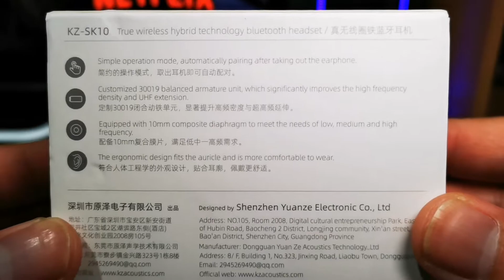KZ SK10(Black) TWS - Unboxing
KZ SK10 TWS - Unboxing

For all Lazada Users Philippines.

It's Time to try these KZ most Beautiful True Wireless Stereo Earbuds (Literally) 😍

Premium Build, Sounds Great, with Hybrid Drivers for Wider Sound Stage, Clear Voice and Crisp Sounds.

500 voucher for KZ SK10 for all my Fans and soon to be Fans 😊

Instagram.com/arcmhyke